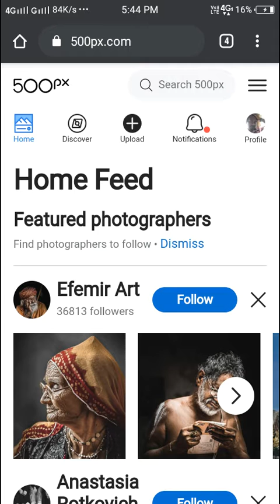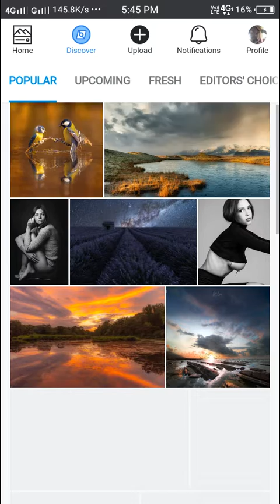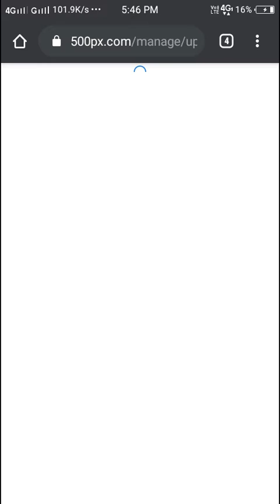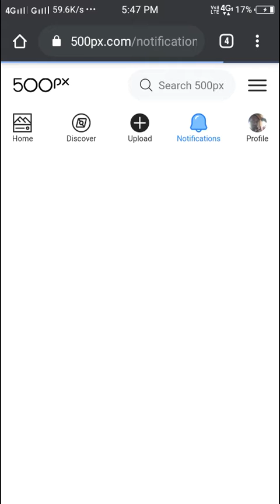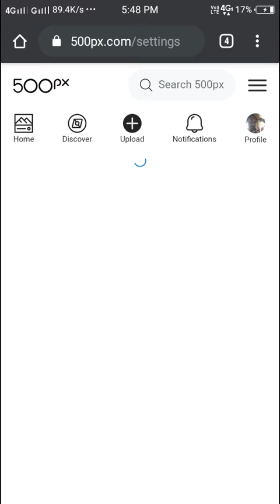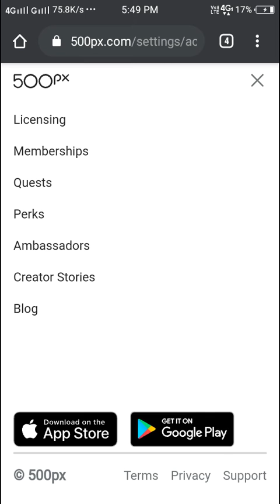how make money 500px website photos posting...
app name =500px